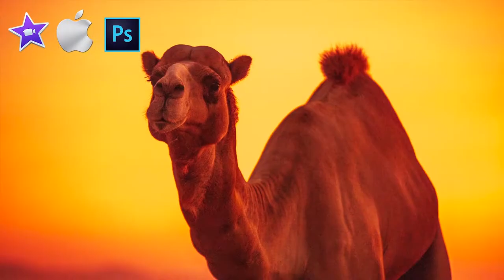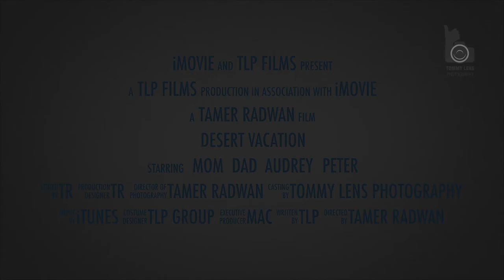10 Years Desert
This promo to show you the best 10 years shots of the Empty_Quarter

Equipment:
Canon 600D - 60D - 5D II - 5D III and Canon5DS R

Best regards